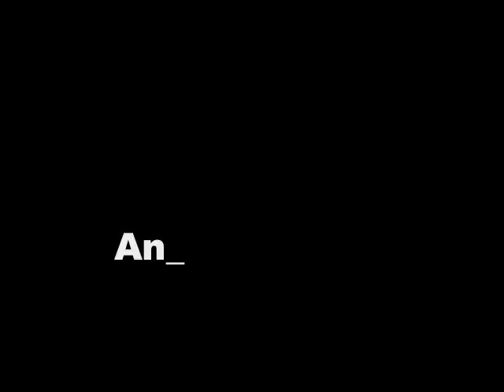The Pirate Ship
ME 270